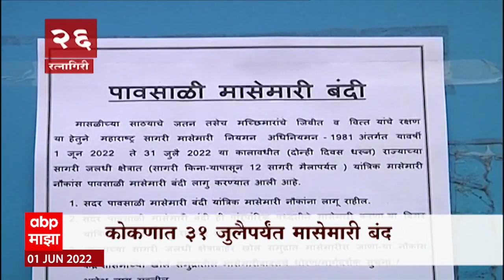TOP 50 : महत्त्वाच्या 50 बातम्यांचा वेगवान आढावा : बातम्यांचं अर्धशतक 1 जून 2022 : ABP Majha